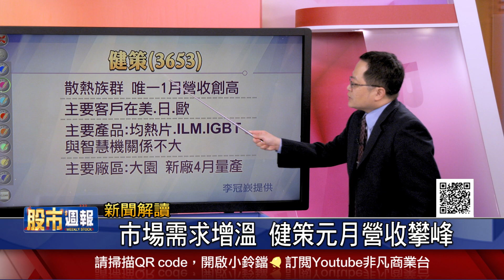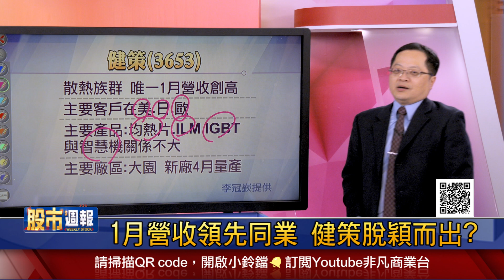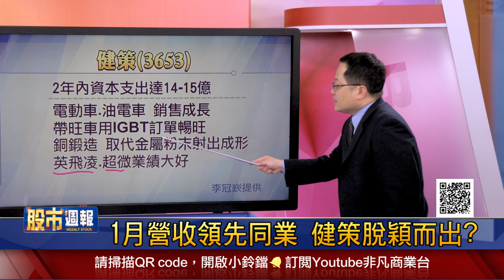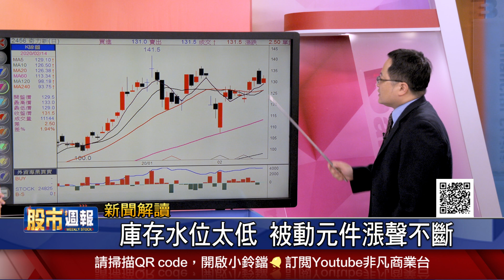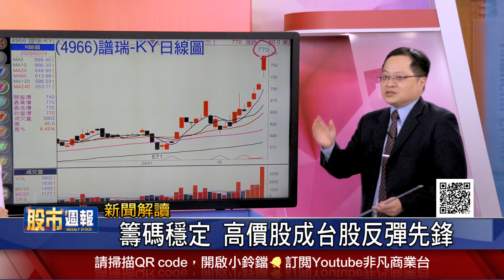【台積去年配息創高 今年更好?需求增溫 健策元月營收攀峰?庫存水位太低 被動元件漲不停?籌碼穩 高價股成台股反彈先鋒?民眾在家手機不離身 宅經濟大爆發?】股市周報*曾鐘玉20200216-5(李冠嶔)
《YOUTUBE網路版》周日晚上 21:00
《非凡商業台》(有線電視89.90台)周日晚間 20:00
《台視財經台》(MOD 521台) 周日早上7:30